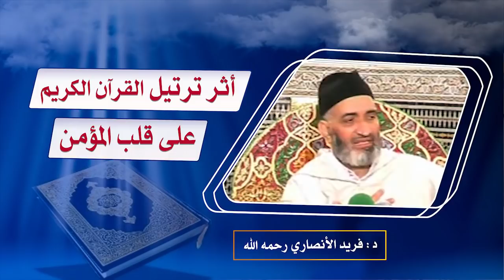أثر ترتيل القرآن الكريم على قلب المؤمن....د.فريد الأنصاري رحمه الله